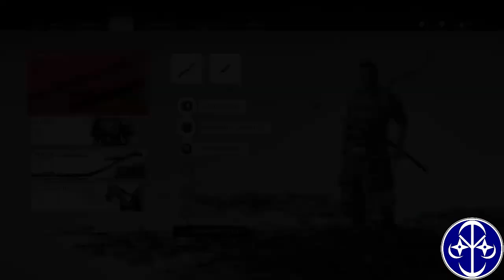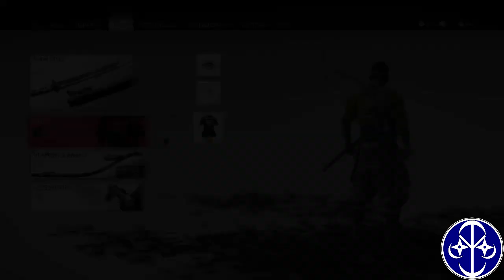Ghost Of Tsushima Playthrough - Part 12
This is my playthrough of Ghost Of Tsushima.